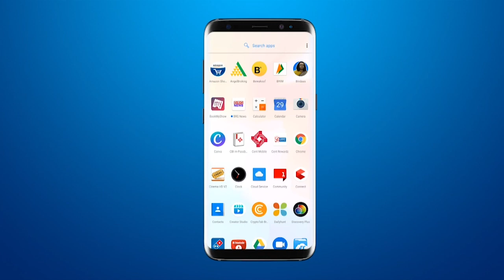पढ़ाई के लिए यूक्रेन भेजने के नाम पर गोरवा के युवा के साथ हुई 16.50 लाख की ठगी